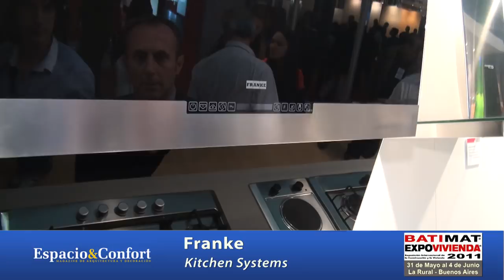Franke Sistemas de Cocina - Batimat 2011 - Espacio & Confort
Franke fue la primera empresa en proponer el concepto de sistema: limpieza y cocina - es decir, la preparación de alimentos y el área de cocina - perfectamente ensamblado por un punto de vista funcional y estético. Este es uno de los puntos fuertes del Franke: una gama de piletas, grifería, anafes, hornos y campanas para cada tipo de construcción y acabado de acero inoxidable. Una armonía de formas, líneas y materiales únicos.
Mantenimiento diario

La limpieza regular es fundamental para mantener el aspecto de su pileta Franke. Luego de utilizar la misma, repase la superficie de la misma con un paño suave humedecido con una solución jabonosa, enjuague y séquela completamente con un paño limpio o papel de cocina. Secarla es un paso muy importante que ayuda a evitar la formación de una película de residuos en zonas de aguas duras o con sedimentos.
Manchas rebeldes y óxido

La mayoría de las manchas son resultado de minerales flotantes en el agua. Estas manchas pueden evitarse con las recomendaciones diarias de cuidado mencionadas anteriormente. Las manchas de óxido provienen de las partículas de hierro de una fuente exterior es decir, agua, utensillos de cocina, esponjas de alambre, etc y se pueden quitar con detergentes neutros de cocina que no contengan abrasivos ni lavandina. Siempre enjuague y que la superficie de la pileta luego de utilizarla.

No utilice esponjas metálicas ya que las mismas desprenden pequeñas partículas que con el tiempo pueden convertirse en manchas de óxido.
Que se debe evitar?

La lavandina y otros blanqueadores que contengan hipoclorito de sodio.

Los liampiadores especiales para platería contienen ácidos que agreden el acero inoxidable, provocándole manchas permanentes.

Cuando se dejan ciertos alimentos sobre la superficie por períodos prolongados pueden causar picaduras y corrosión como por ejemplo: sal, vinagre, mostaza, salmueras, pickles, mayonesa, jugos de frutas (especialmente los cítricos)

Los ácidos fuertes, como los líquidos de revelado fotográfico, pueden dañar el acero inoxidable. Si éstos entran en contacto con la superficie de la bacha, la misma deberá ser enjuagada inmediatamente con agua limpia.

El acero inoxidable sujeto a un uso normal, va generando con el tiempo una pátina que lo protege de las agresiones y el óxido. Si intenta limpiar la pileta con polvos abrasivos, la privará de esta propiedad natural.

Vidro
Franke utiliza una combinación de vidrio templado y cubas de acero inoxidable - esta resistencia le dará una máxima resistencia y un elegante diseño que le dará a su cocina un aspecto exclusivo. La amplia gama de productos de acero inoxidable disponibles permiten combinar la pileta de vidrio de una manera perfecta con todos los grifos de Franke.